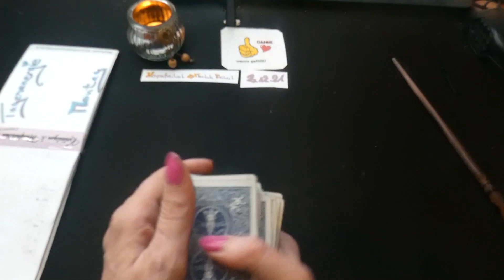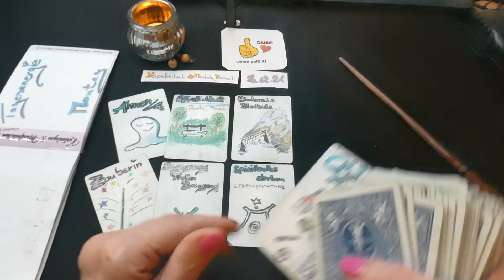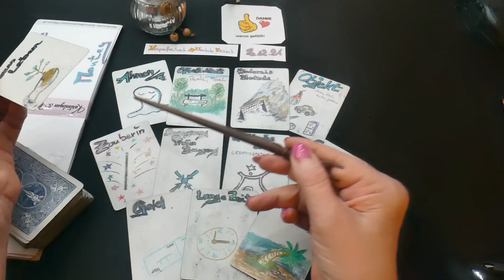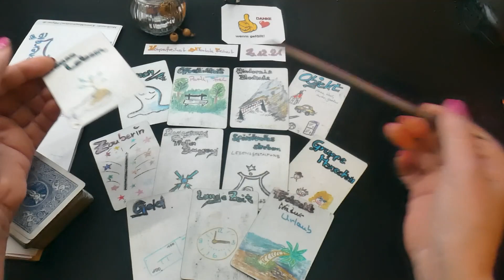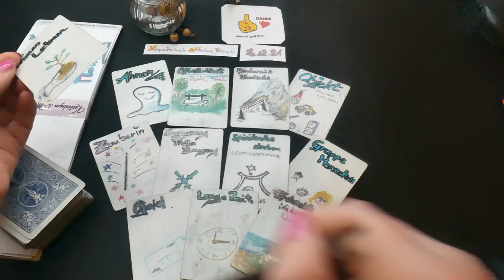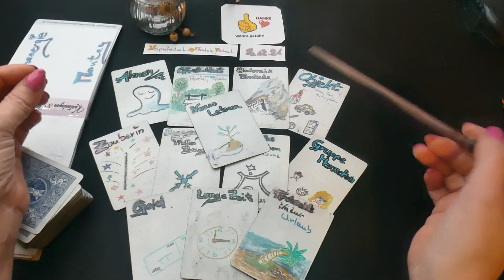20.12.2021 Tagesenergie​​​​ Tagesorakel​​​​